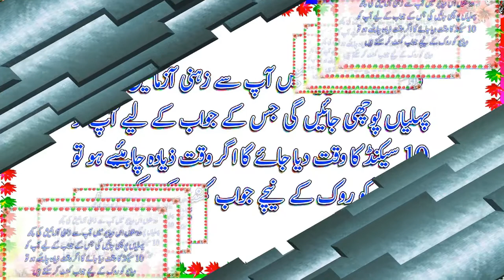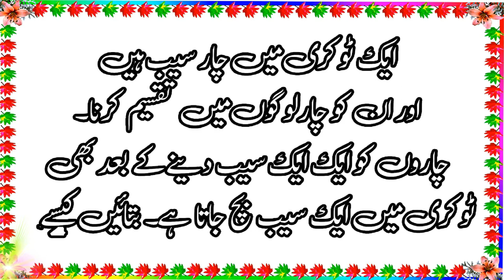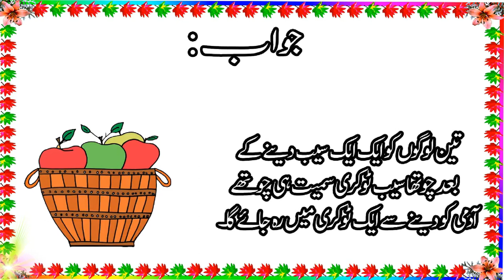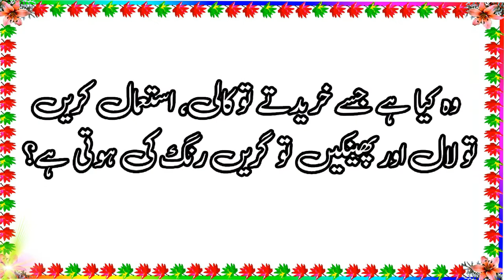Paheliyan In Urdu - General Knowledge Questions And Answer - Riddles In Urdu Paheliyan - 2021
Hi
i am Babar usman

Playlists Catagery

Amazing Facts & Brain Facts In Urdu
Riddles In Urdu & Hindi
paheliyan mushkil
pakistani paheliyan
paheliyan dikhaye
mushkil paheliyan
New 8 paheliyan 2021
riddles Urdu an Hindi
general knowledge
Paghal Kar Dainy Wali Paheliyan
Paheliyan in Urdu &Hindi
questions and answer
paheliyan 2021